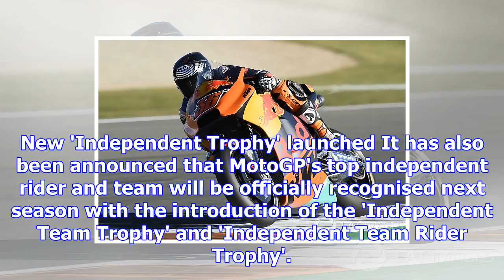Ktm tester kallio to get five wildcard races in 2018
After giving the KTM RC16 its race debut in Valencia last year, Kallio made a further four showings ...